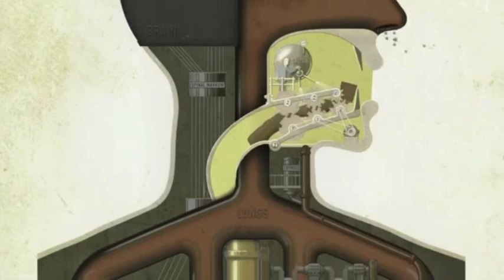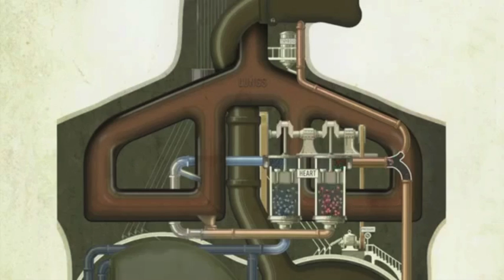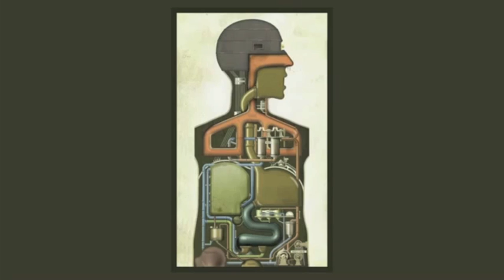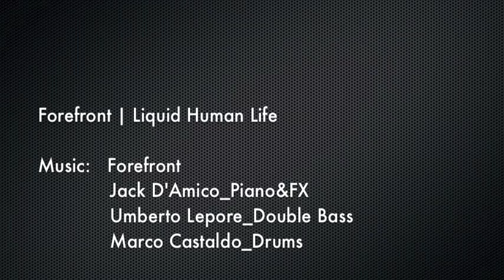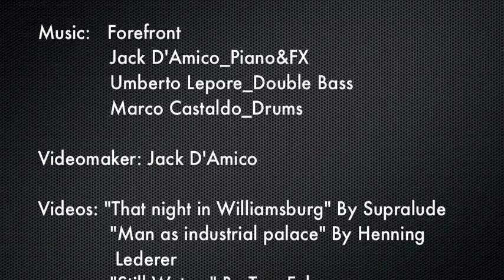Forefront | Liquid Human Life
Forefront is a Trio based on Improvised music

Jack D'Amico_Piano&FX
Umberto Lepore_Double Bass
Marco Castaldo_Drums

"Liquid Human Life"

«Vita liquida» e «modernità liquida» sono profondamente connesse tra loro. «Liquido» è il tipo di vita che si tende a vivere nella società liquido-moderna. Una società può essere definita «liquido moderna» se le situazioni in cui agiscono gli uomini si modificano prima che i loro modi di agire riescano a consolidarsi in abitudini e procedure. Il carattere liquido della vita e quello della società si alimentano e si rafforzano a vicenda. La vita liquida, come la società liquido-moderna non è in grado di conservare la propria forma o di tenersi in rotta a lungo.
- Zygmunt Bauman